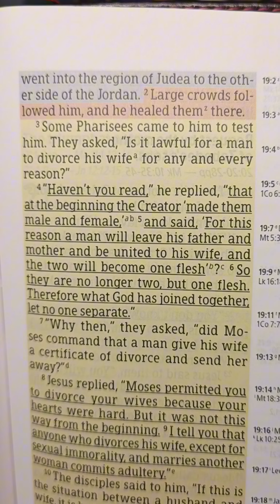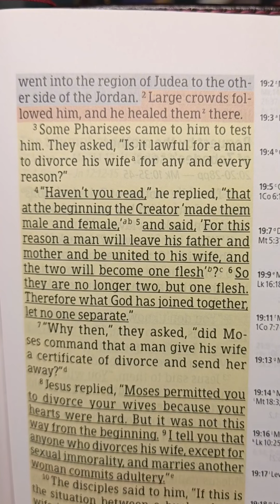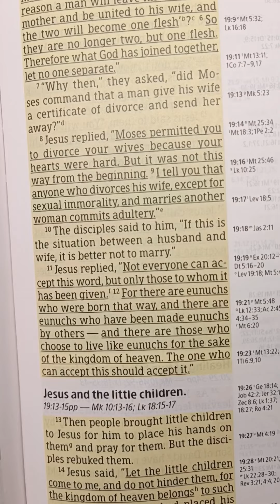Matthew9:1-12teaching about divorce